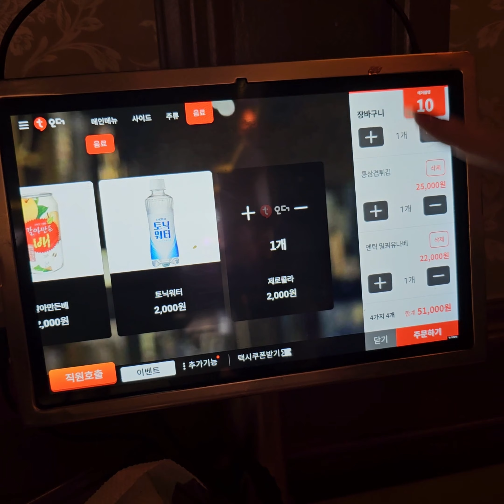밀푀유나베와 통삼겹튀김 맛집 방문 브이로그